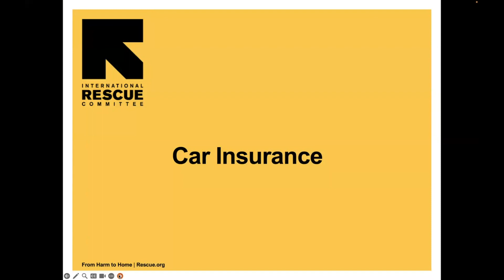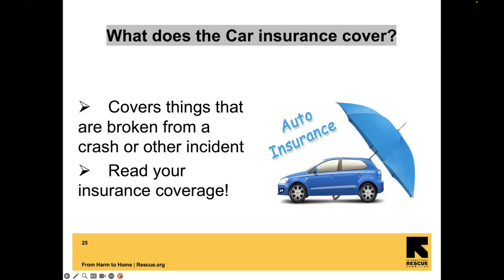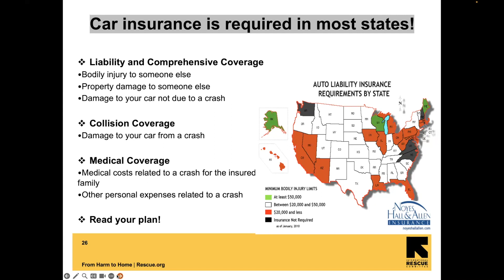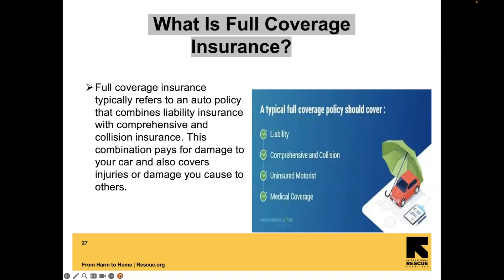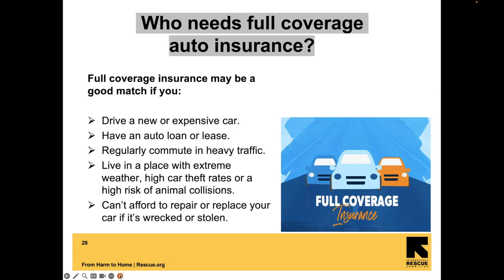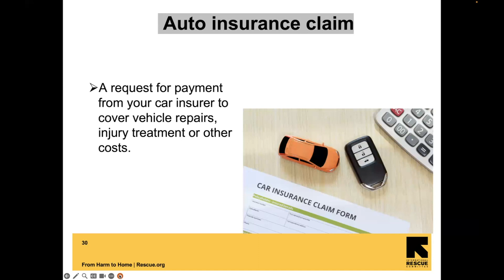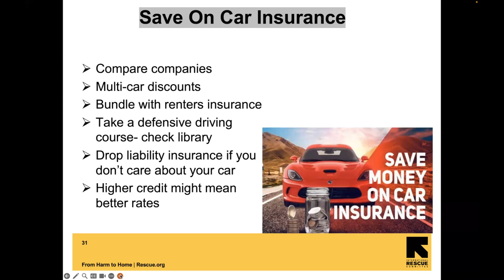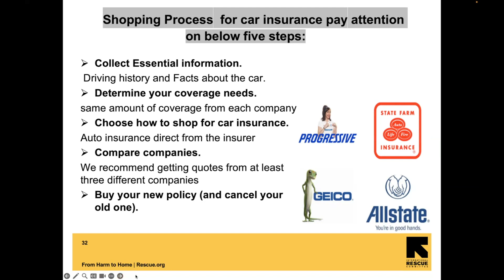محافظت از دارایی های تان بخش 3: بیمه خودرو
Protecting Your Assets Part 3: Car Insurance